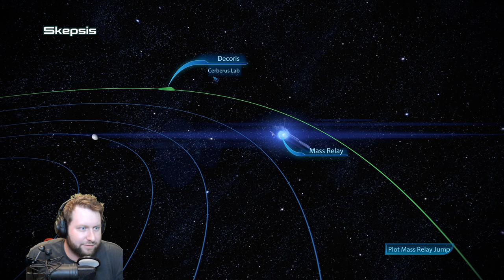Mass Effect Legendary Edition - Livestream Series Part 15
Thanks to EA for a Mass Effect Legendary Edition code!

All recordings and streams are done using Streamlabs OBS, an Elgato 4K60 Pro, and a Samson G Track Pro Mic.